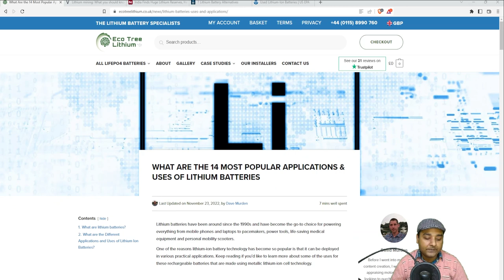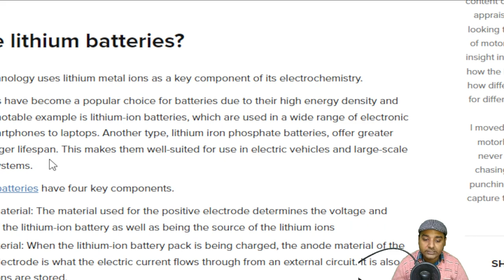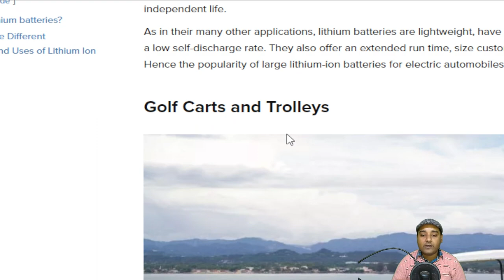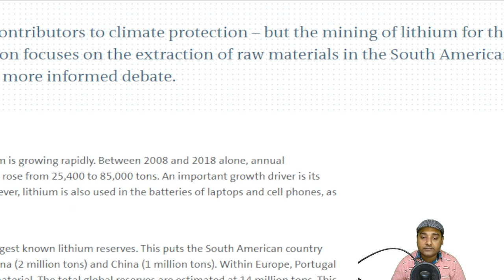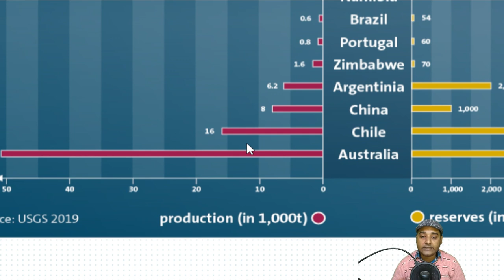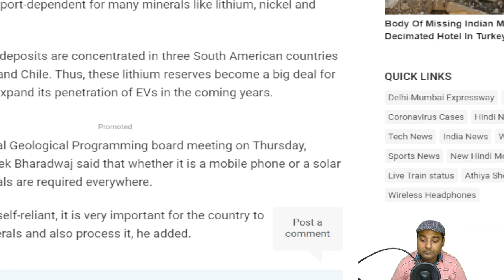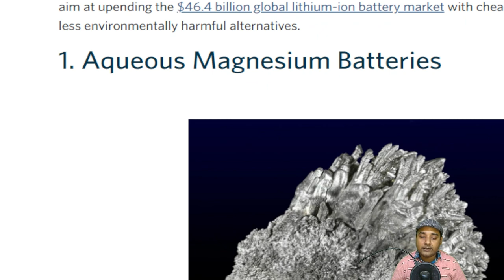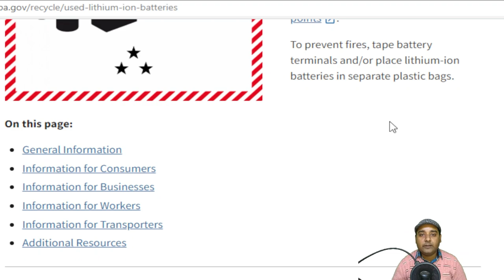Lithium Boon for Bharat. भारत में लिथियम वरदान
Lithium is the new gasoline that will drive most of the electrical and electronic components of our society, including electric vehicles.

A lithium reserve of this size will soon make Bharat one of the top 5 largest producers of lithium and we will be exporting batteries instead of importing from China.